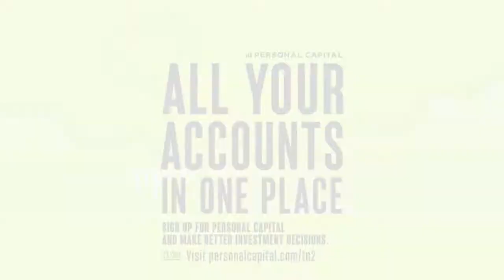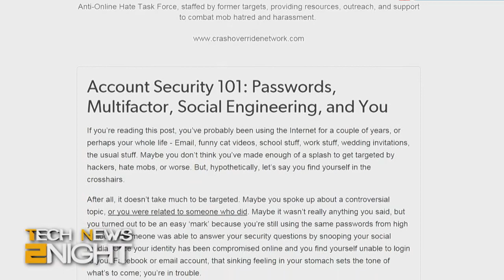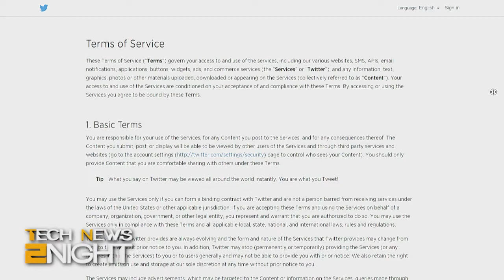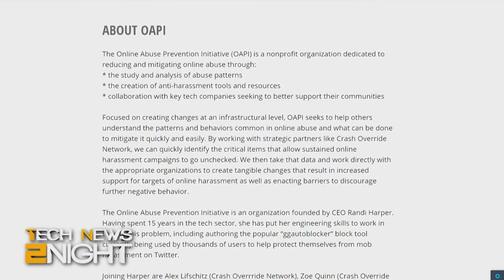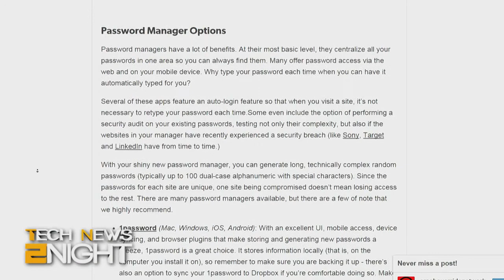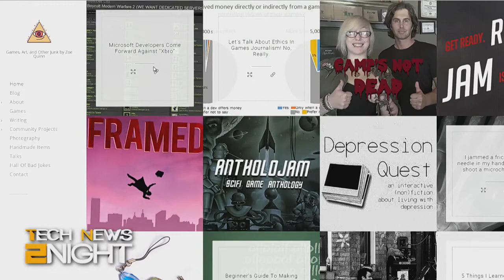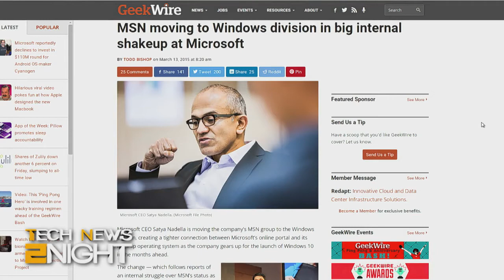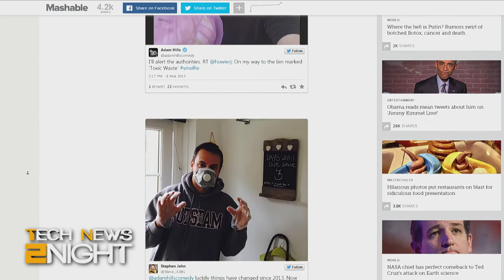Tech News 2Night 294: Stemming the Tide of Online Abuse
Stemming the tide of abuse against gamers, smartypants Cortana plans world domination, the oldest dot com turns 30, a group of Dads takes on Amazon Moms, and more...

Guest: Zoe Quinn.